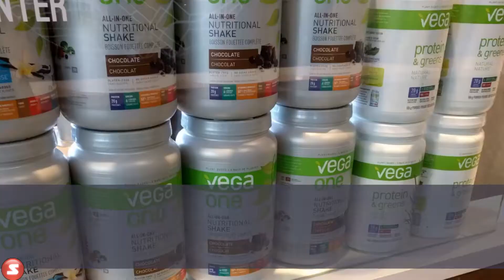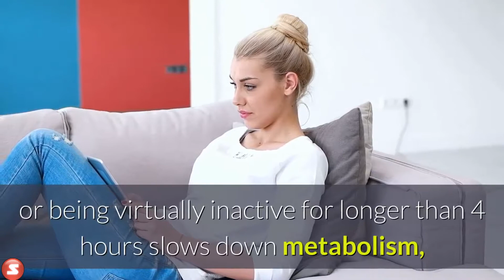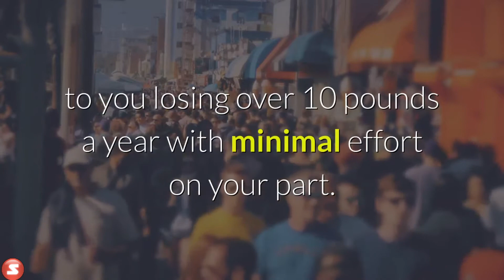9 Tips to Lose Weight Fast